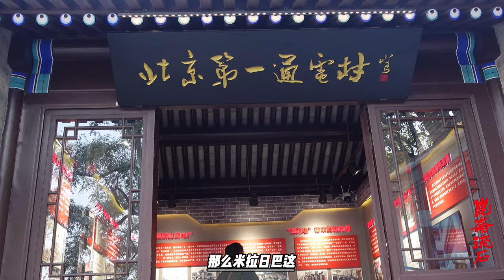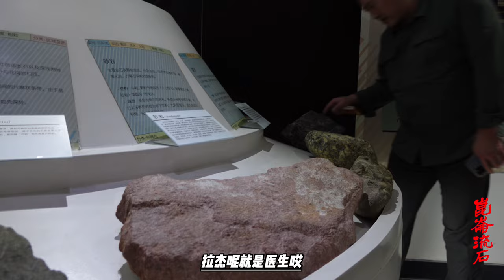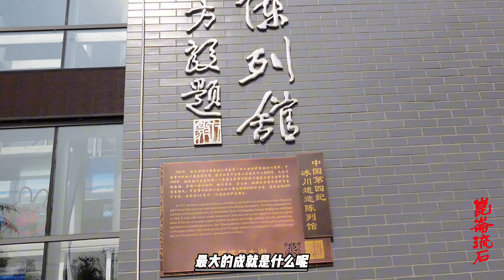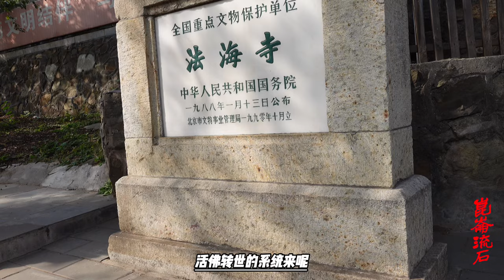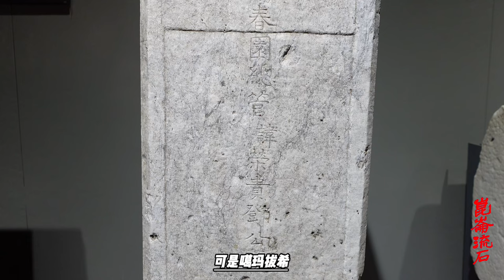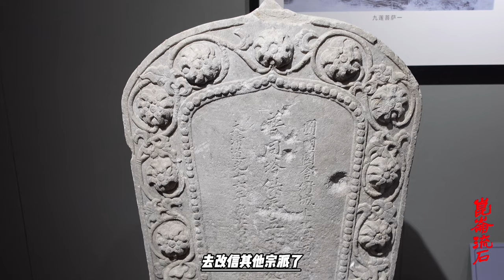第一位转世活佛背后的隐情，政权打压同行挤兑，活佛差点流放致死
第一个就是噶玛噶举。噶玛噶举可以说是噶举派的最大分支，或者说我们如果谈噶举派，其实可以不谈其它噶举，只谈噶玛噶举就可以代表噶举派。
它的创始人是都松钦巴。都松钦巴这个名字它的意思、汉语的意思叫做“知三世”。什么意思？它汉语的意思叫做知过去、知现在、知未来，知三世。我们特别要记住这个人，就是噶玛噶举的创始人都松钦巴。因为他的名字的原因，后来就诞生了整个藏传佛教的活佛体系，他的名字就叫做知现在、知过去、知未来——知三世。